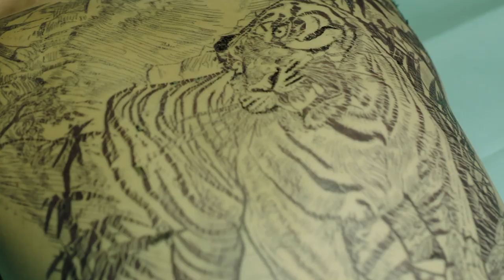Dex Investigates an Heiress' Fiance - Stumptown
Hired by the suspicious sister of the bride, Dex (Cobie Smulders) investigates the fiance - a tattoo artist using the pseudonym Zack Knight (guest star Eoin Macken) who has never revealed his real name. From Season 1, Episode 14 - 'Til Dex Do Us Part'. Watch 'Stumptown' WEDNESDAY 10|9c on ABC, streaming, on demand, and Hulu.